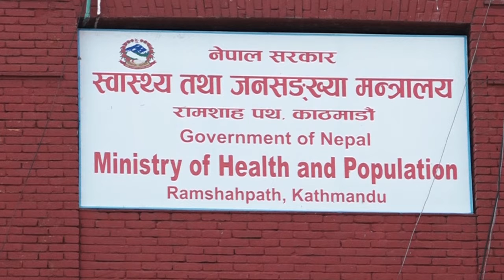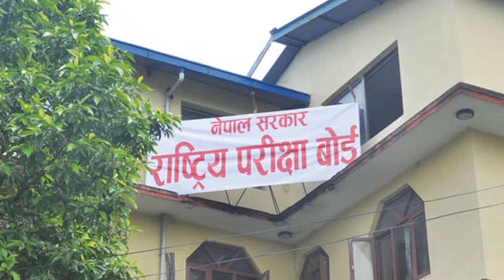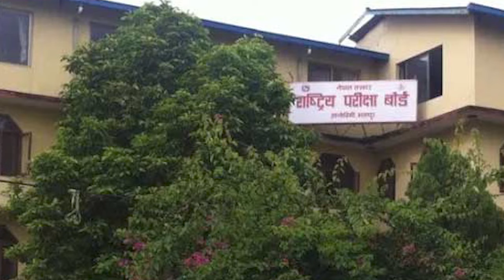राप्ती दर्पण टेलिभिजनको दर्पण खबर २०७९ असोज २७ गते